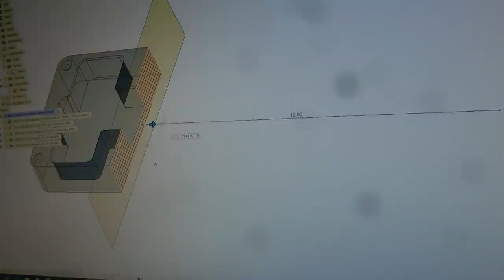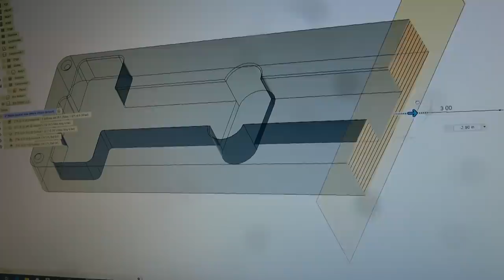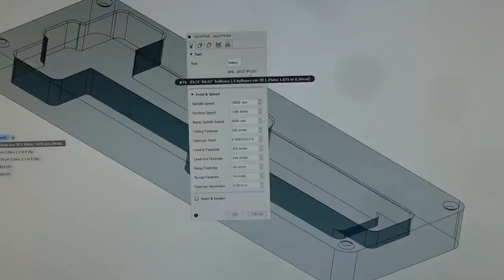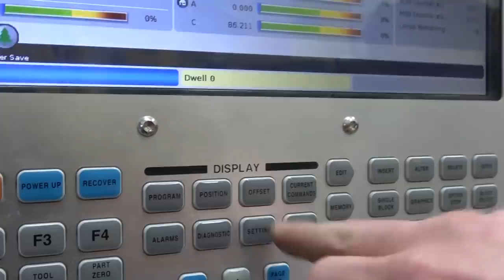Robotically Hammerin Box | Working the wood (maple)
Using the Haas CNC to router hard maple gift boxes. Woodworking is not easy.
Thank you for your help!  Early access